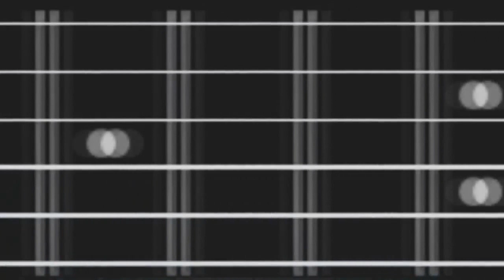Baterista de Metal Acusado de Acoso |Hard Roxx